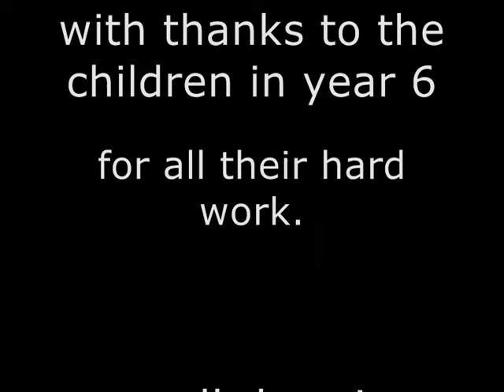warton wildlife tiles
This was a project done with the year 6 children. The children looked at different elements including leaves, butterflies and flowers and then produced a design for their tiles wich were then made out of clay fired and glazed. I hand paint ceramics and tiles to order and for more info please go